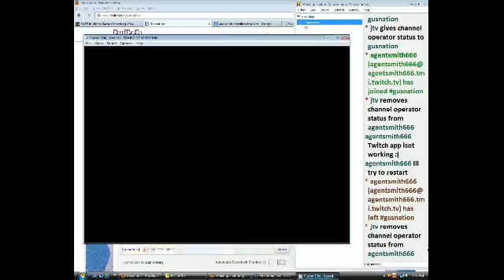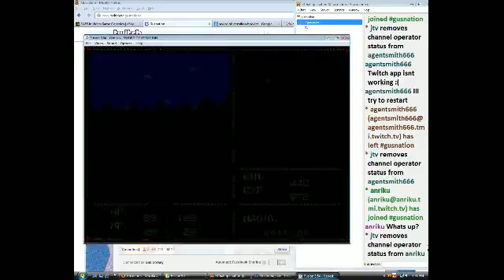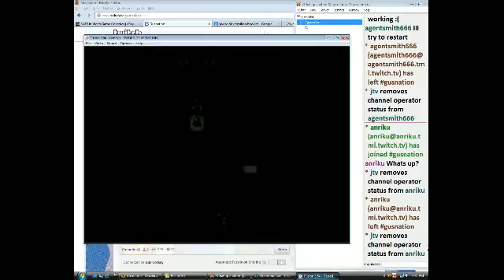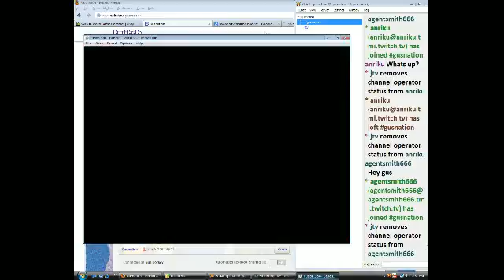Sword of Vermilion pt.1 - 5 / 14